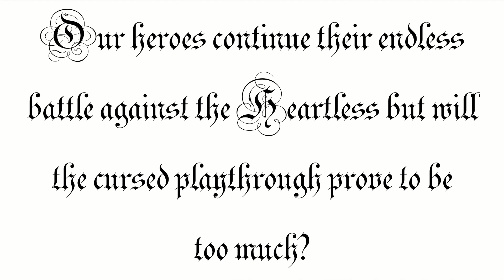Death is not a Technicality - VH Plays Kingdom Hearts (Part 31)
At the end of the world you will find us fighting Heartless...all of the Heartless, like a ton of Heartless.